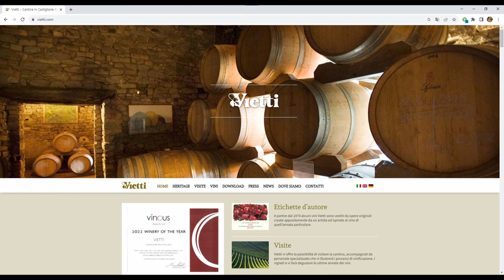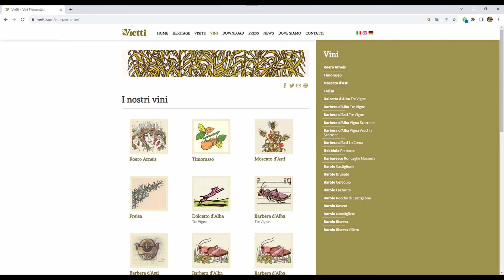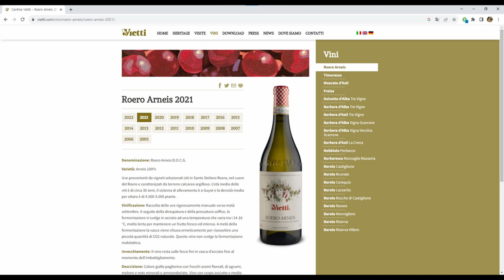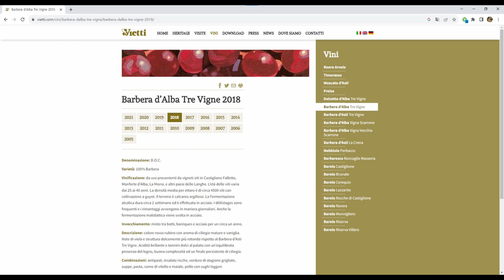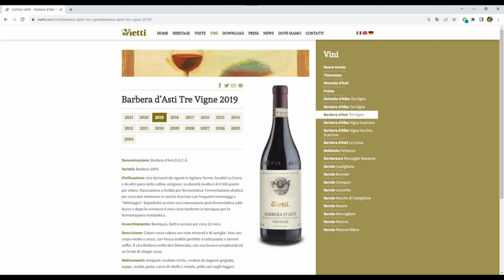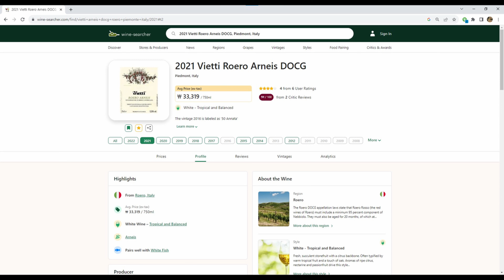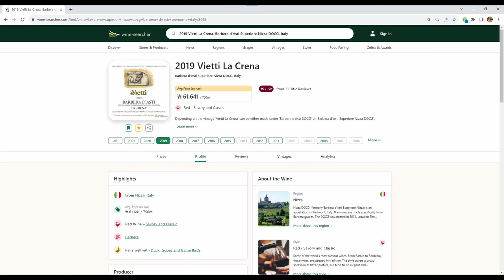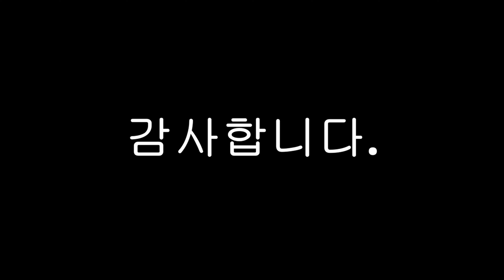87. Vietti Roero Arneis 2021, Barbera D'alba Trevigne 2018, D'asti Trevigne 2019, La Crena 2018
직접 구입하여 마신 와인에 대한 기록을 남기고 싶어서 유튜브를 시작했구요, 오늘은 그 여든일곱 번째 영상으로 Vietti Roero Arneis 2021, Barbera D'alba Trevigne 2018, Barbera D'asti Trevigne 2019, La Crena 2018 (비에띠 로에로 아르네이스 2021, 바르베라 달바 트레비니 2018, 바르베라 다스티 트레비니 2019, 라 크레나 2018) 에 대한 이야기를 올려보았습니다.